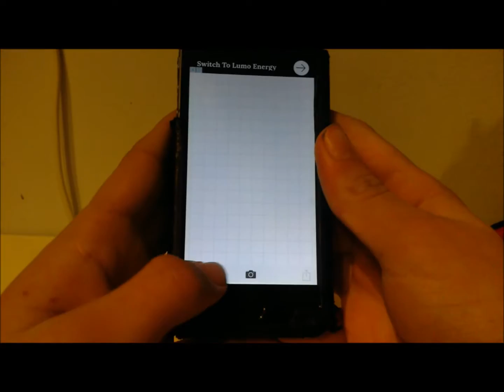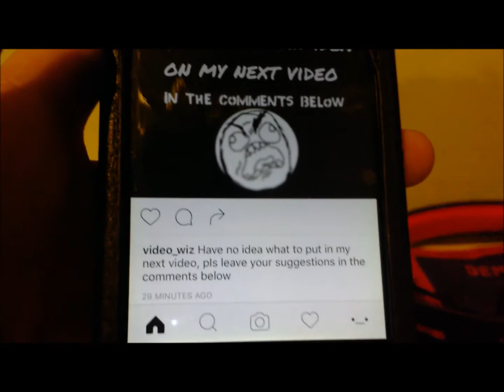I have no idea for my next video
I posted on Instagram that I have no ideas, that's what I'm showing in this video.

I got a comment on the post when I was editing the video/thumbnail, LOL

(Instagram Private :Video_Wiz, Public: Official_Stone_Hoe_Army)